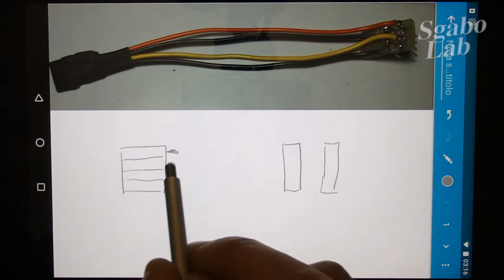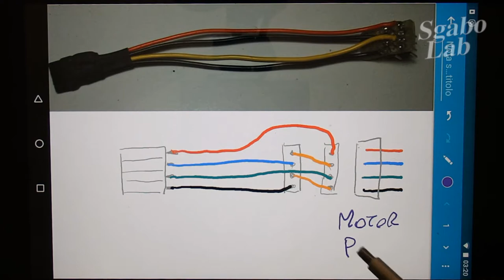How to make a Serial Adapter for 2 motors Z Axis - 3d printing tips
Hi, typically the printer that use 2 motors for drive Z axis are connected in parallel. This is not a good solution, the  parallel divide the current. For that I made a serial adapter to increase the motors performance and use full drive current.